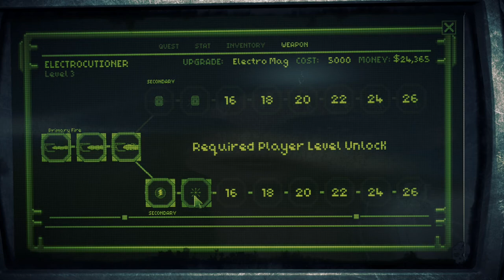Bombshell Walkthrough Part 14 - Holloway Borg Boss Fight - Science Lab (The Planet Eater)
Bombshell is an Action Role-Playing game in which bomb disposal technician turned mercenary for hire, Shelly "Bombshell" Harrison must strong-arm her way across 4 planets in an Unreal Engine-powered galactic adventure to rescue the president (and humanity) from an apocalyptic alien threat.